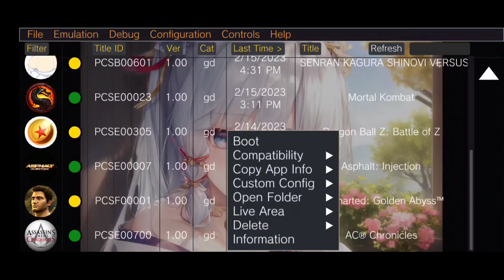Assassins Creed Chronicles - Vita3K Android 1.6.0-3 Gameplay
Emulator Vita3K Android

Tittle Game : Assassin's Creed Chronicles
Size : 2.83GB
Device : Poco X3 Pro 8/256 Android 12
Miui 13.0.1 (Masih Ori Belum UBL/Root)
v1.6.0-3